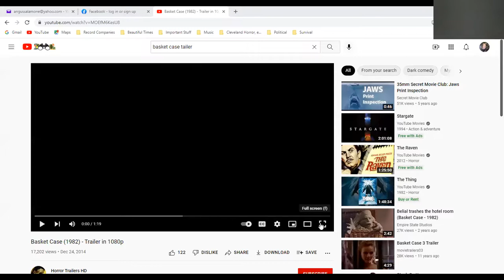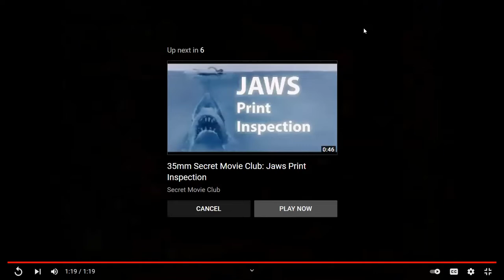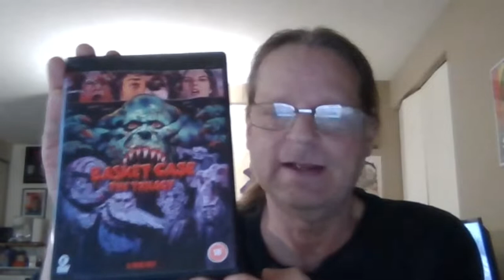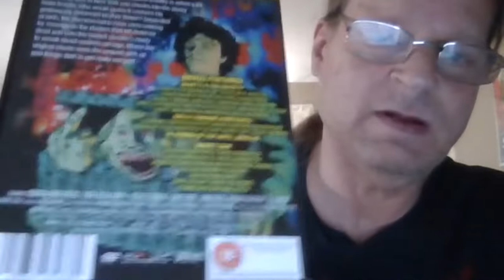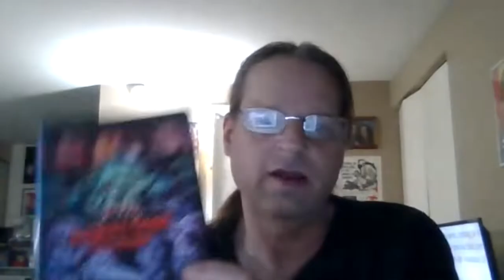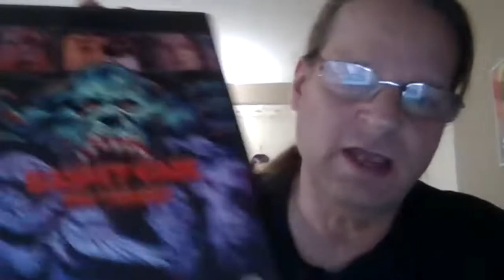Basket Case The Trilogy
A look at the boxset of Frank Henenlotter's Basket Case trilogy.